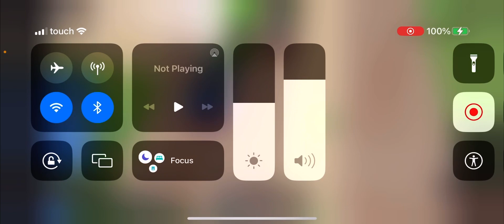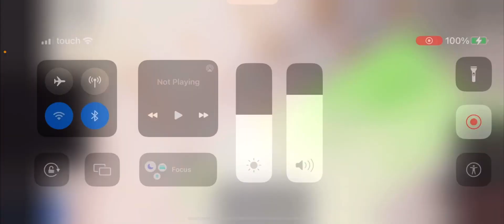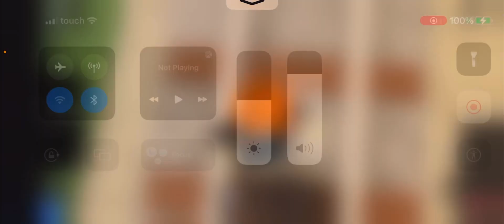Shed Tiger moth duck and the runaway boulder